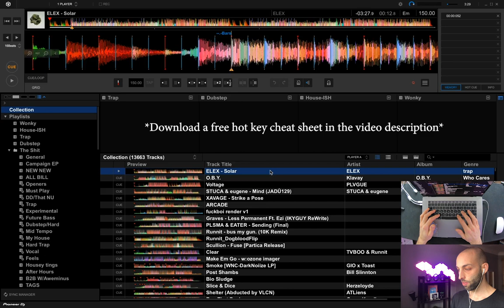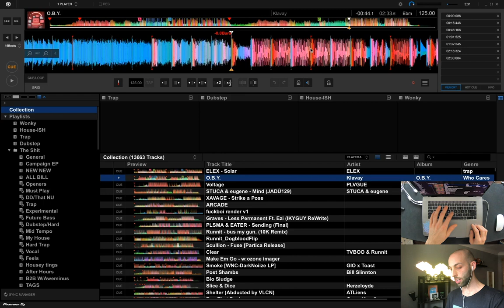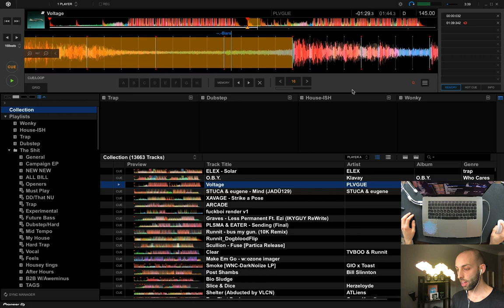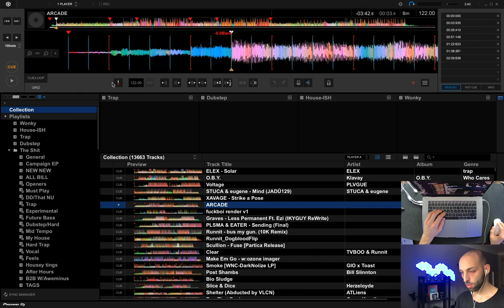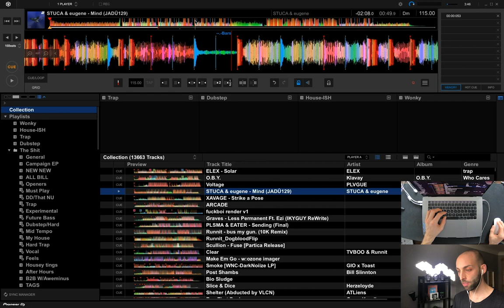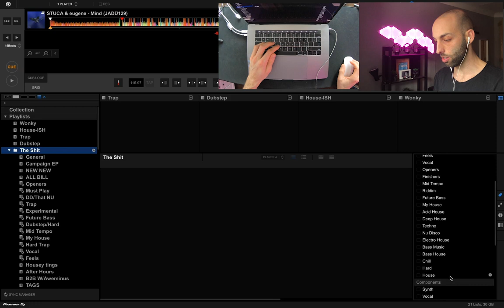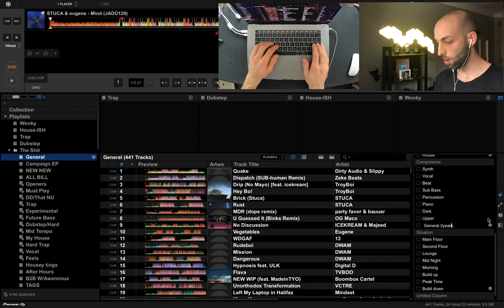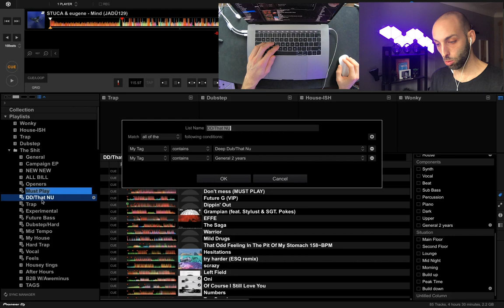Getting Started With Rekordbox -A Beginners Guide- Hot Keys, Beat Gridding and Playlist Organization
ekordbox Track Preparation (Workflow Tutorial) - Hot Keys, Beat Gridding and Playlist Organization

In this video I go over how to use Rekordbox's built in Hot Keys to speed up your workflow, how to adjust the beat grid and a future-proof way of organizing your tracks into intelligent playlists using a tagging system.

Intro Song ID: Bill Slinnton - Make Em Go (Unreleased)

Equipment used to make this video:
Neewer 2-Pack Dimmable 5600K USB LED Video Light with Adjustable Tripod Stand

GoPro Hero8

Aluratek 2K Ultra HD Webcam with Auto Focus (AWC2KF), Black

Apple EarPods with Lightning Connector - White

Amazon Basics USB 3.0 Extension Cable - A-Male to A-Female Adapter Cord- 9.8 Feet (3.0 Meters)

UBeesize 12’’ Ring Light with Tripod, Selfie Ring Light with 67’’ Tripod Stand, Light Ring for Video Recording＆Live Streaming(YouTube, Instagram, TIK Tok), Compatible with Phones, Cameras and Webcams